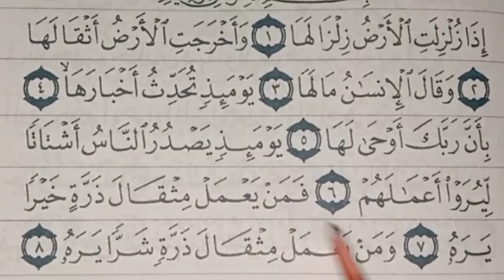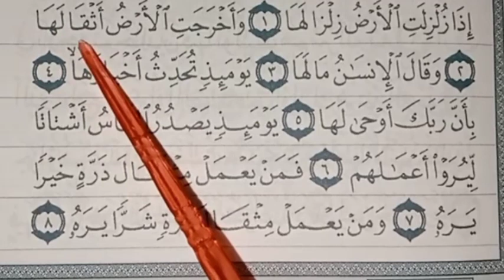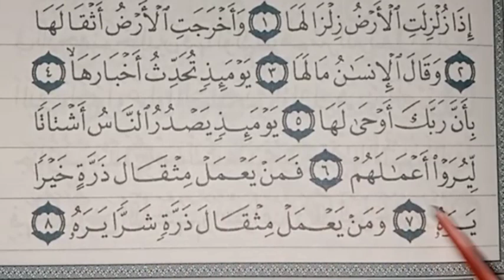BELAJAR NGAJI SURAT AZ ZALZALAH AYAT 8 DAN 9